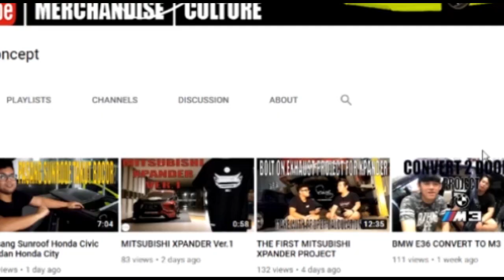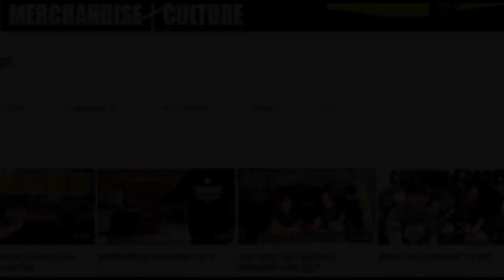First Impression All New Toyota Avanza,Daihatsu Xenia 2019 + Modifikasi Digital All New Avanza Xenia